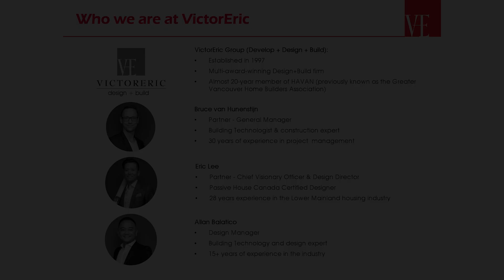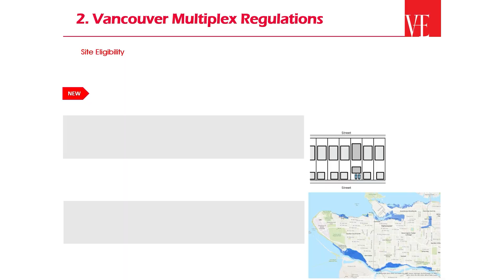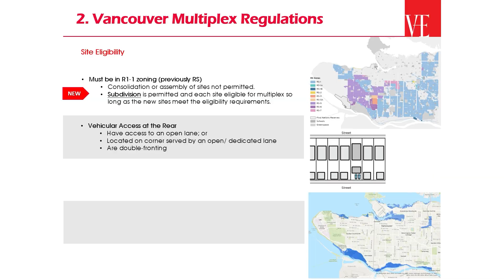Site eligibility for Multiplex in Vancouver, Burnaby and beyond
Welcome to the second video in our three-part series where we dive into the latest multiplex regulations impacting Vancouver, Burnaby, and beyond!

In this teaser, we give you a sneak peek into our recent seminar where our manager experts explain the new policies, how they affect property development, and what this means for homeowners and investors. Whether you're a property owner, developer, or just interested in urban planning, this series is a must-watch!

What's Covered in this teaser? Site eligibility

Part 1: Deep The benefits of multiplexes
Part 2: Site eligibility
Part 3: Updates City of Burnaby

👍 Like this video if you found it helpful, and share it with others who might benefit from understanding these crucial changes!

About VictorEric:
For nearly 30 years, VictorEric Design+Build has brought innovative designs and beautiful custom-built homes to Lower Mainland neighborhoods. VictorEric Design+Build is an award-winning, integrated design and build firm known for its custom-designed residences and commercial interiors.